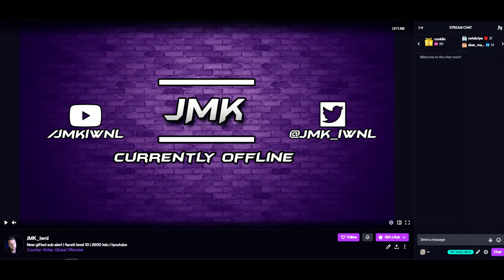Ballin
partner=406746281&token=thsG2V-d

— ⠀⠀⠀⠀⠀Music⠀⠀⠀⠀⠀—